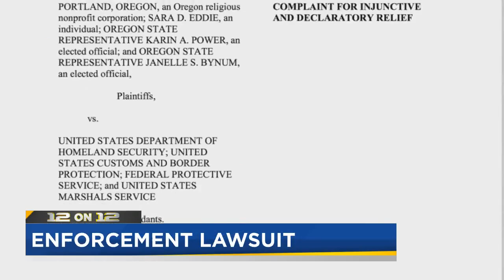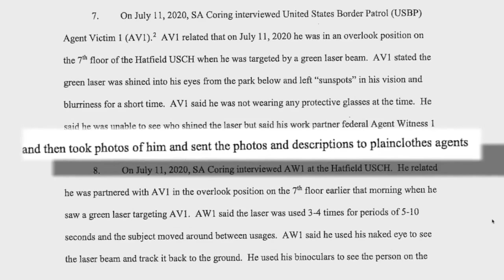Lawsuit seeks to bar federal officers from conducting law enforcement activities unless actively